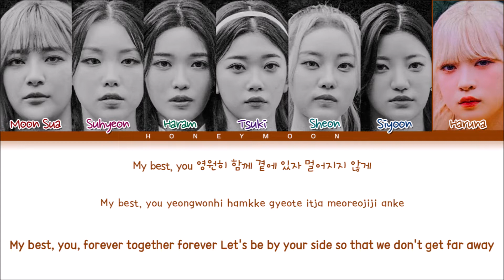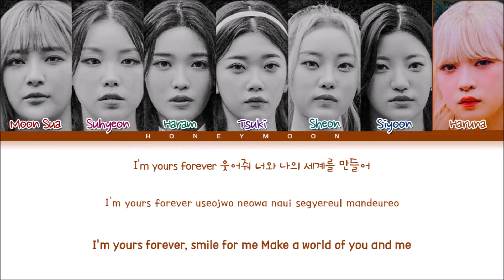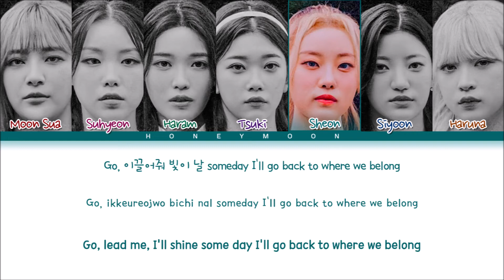Billlie 'B@ck 2 where we Belong' Lyrics (빌리 B@ck 2 where we Belong 가사) (Color Coded Lyrics)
• Mini Album: the Billage of perception: chapter two
• Song name: B@ck 2 where we Belong
• Artist: Moon Sua, Suhyeon, Haram, Tsuki, Sheon, Siyoon & Haruna
• Group: Billlie (빌리)

• Layout made by: leo
• Lyrics made by: leo

[Music and pictures all belongs to Mystic Story Entertainment]